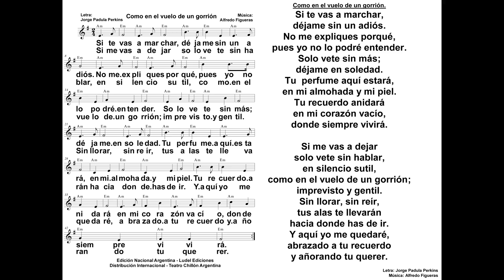Como en el vuelo de un gorrión Jorge Padula Perkins Alfredo Figueras ejecutada en violín Ceci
Como en el vuelo de un gorrión.

Si te vas a marchar,
déjame sin un adiós.
No me expliques porqué,
pues yo no lo podré entender.
Solo vete sin más;
déjame en soledad.
Tu  perfume aquí estará,
en mi almohada y mi piel.
Tu recuerdo anidará
en mi corazón vacío,
donde siempre vivirá.

Si me vas a dejar
solo vete sin hablar,
en silencio sutil,
imprevisto y gentil.
Sin llorar, sin reír,
tus alas te llevarán
hacia donde has de ir.
Y aquí yo me quedaré,
abrazado a tu recuerdo
y añorando tu querer.